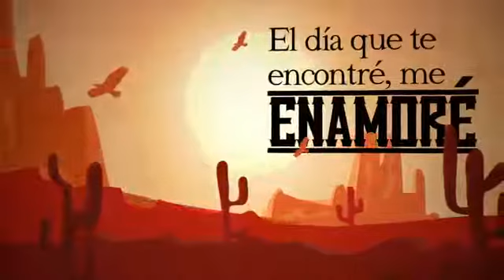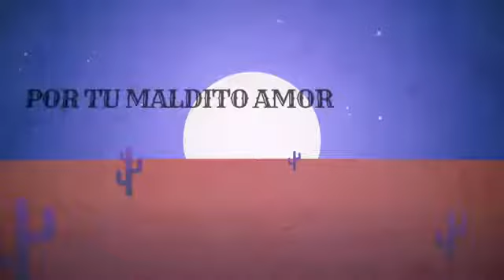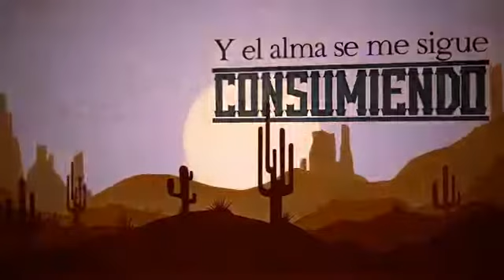Los Tigres Del Norte. Por tu maldito amor